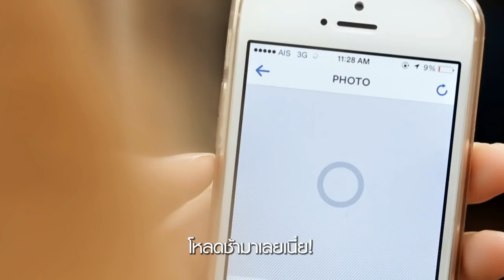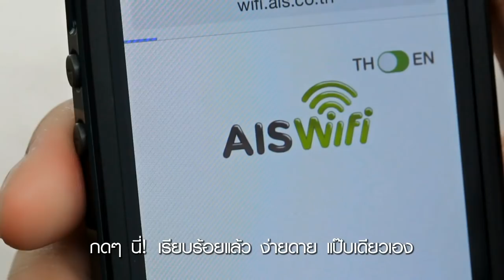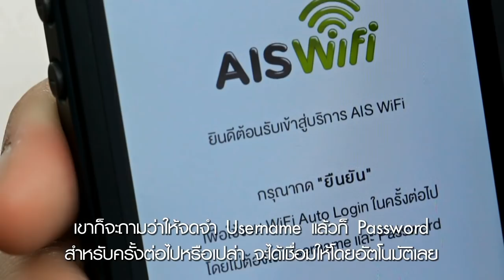AIS WiFi เล่นเน็ตไม่จำกัด ไม่ต้องกลัว 3G หมด!!!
AIS WiFi สนุกไม่จำกัดทั้ง แชท แชร์ โพสต์
แถมยังมี WiFi Auto Login ที่จะเชื่อมต่อ WiFi อัตโนมัติ
ให้สนุกด้วยความเร็ว 10 - 100Mbps
มีจุดให้บริการกว่า 70,000 จุด เพื่อตอบสนองทุกไลฟ์สไตล์